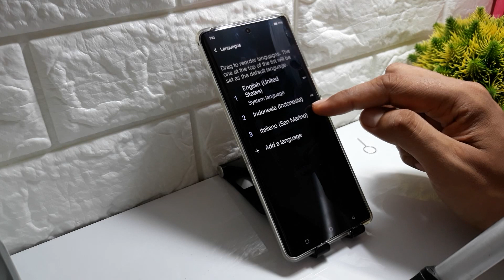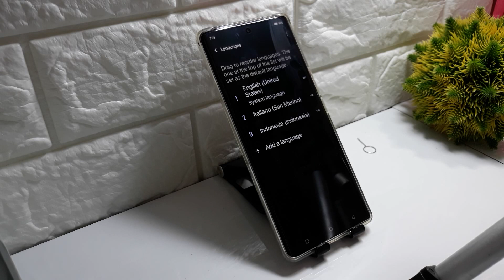How To Change Language In Vivo Y38, Y18 & Y18e